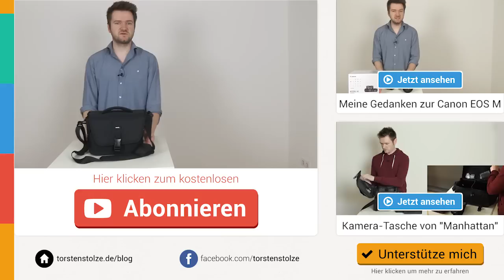Amazon Basics Kameratasche - Erster Eindruck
In diesem Video teile ich euch meinen ersten Eindruck der Amazon Basics Kameratasche mit. Ich habe sie mir für meine Canon EOS M gekauft aber es passen auch ohne Probleme größere Kameras inkl. Zubehör rein, wie ihr im Video seht.

Im Video verwendetes Equipment:
AmazonBasics Kameratasche medium
Canon EOS 600D Kit
Canon EOS M Set

Du möchtest mich für weitere kostenlose Videos unterstützen ohne etwas dafür bezahlen zu müssen?

Du verpasst somit keine neuen Videos mehr zu den Themen Fotografie und Bildbearbeitung.

Dieses Video wurde erstellt mit:
Canon Legria mini X
Sennheiser EW112-P G3 Funk-Mikrofon
64GB SDXC Karte SaveTec